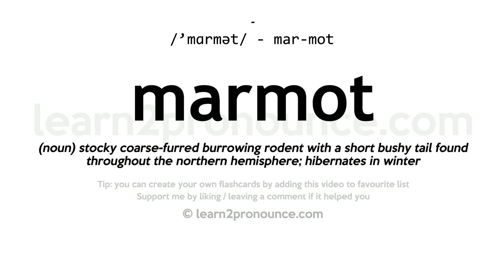Pronunciation of Marmot | Definition of Marmot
Marmot pronunciation | How to pronounce Marmot in English?
/`mɑːrmət/
Meaning of Marmot | What is Marmot?
(noun) stocky coarse-furred burrowing rodent with a short bushy tail found throughout the northern hemisphere; hibernates in winter
What is Marmot | Marmot meaning and definition?